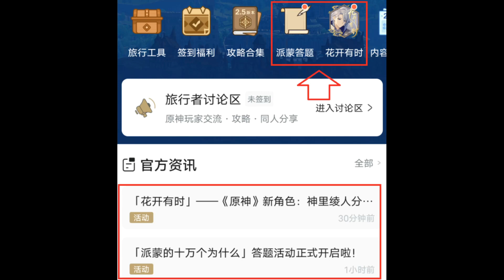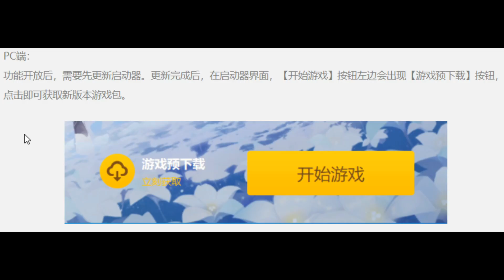【原神】40原石和20万摩拉分享！限时领取赶紧呀！2.6版本更新预下载时间！【自由大野猪】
成为此频道的会员即可获享以下福利：
【原神】40原石和20万摩拉分享！限时领取赶紧呀！2.6版本更新预下载时间！【自由大野猪】 请注意，本视频完全符合YouTube社区准则，没有任何违规行为。